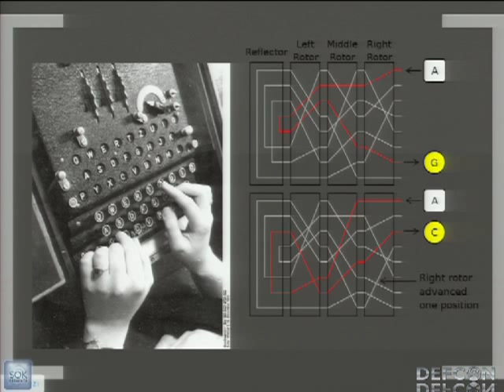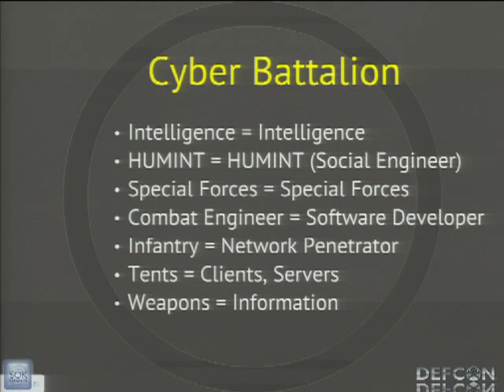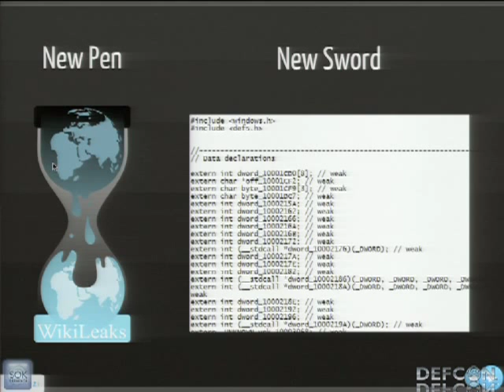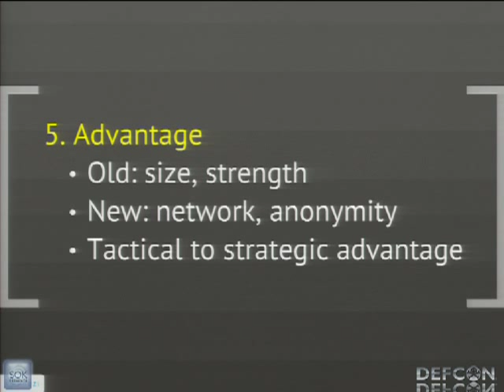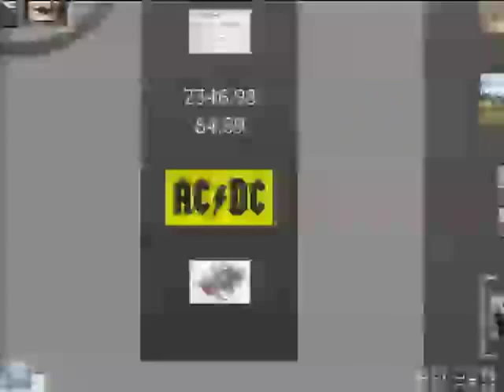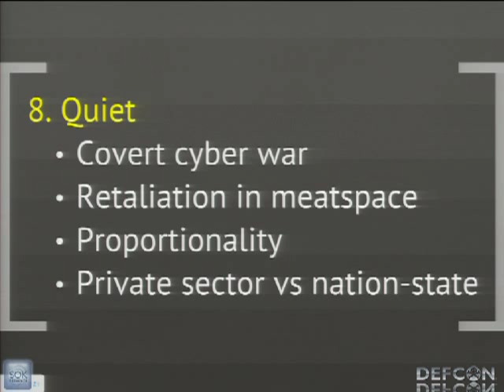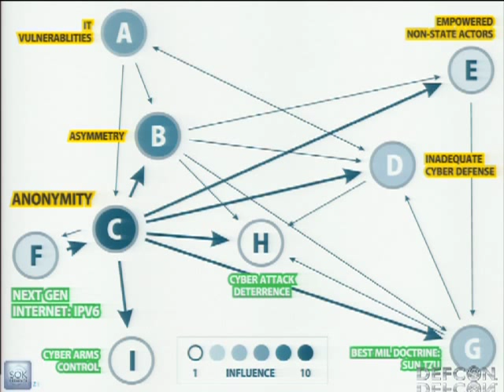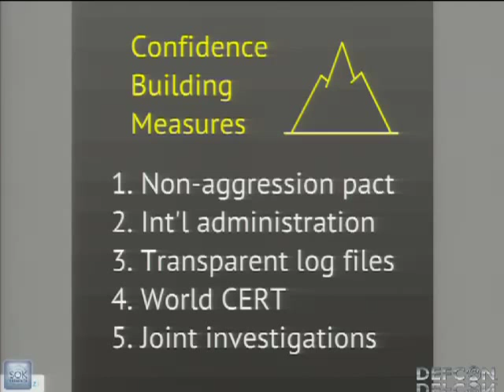DEFCON 20: The Art of Cyberwar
Speaker: KENNETH GEERS NCIS CYBER SUBJECT MATTER EXPERT

The establishment of US Cyber Command in 2010 confirmed that cyberspace is a new domain of warfare. Computers are now both a weapon and a target. Future wars may even be fought over the ownership of IT infrastructure. Therefore, national security thinkers must find a way to incorporate cyber attack and defense into military doctrine as soon as possible. The world's most influential military treatise is Sun Tzu's Art of War. Its wisdom has survived myriad revolutions in technology and human conflict, and future cyber commanders will find Sun Tzu's guidance beneficial. However, this presentation will also consider 10 revolutionary aspects of cyber war that will be difficult to fit into military doctrine.

Kenneth Geers (PhD, CISSP) is the U.S. Naval Criminal Investigative Service (NCIS) Cyber Subject Matter Expert. Mr. Geers has been a student in six countries, served as an intelligence analyst, a French and Russian linguist, and a computer programmer in support of arms control initiatives. He was the first U.S. Representative to the Cooperative Cyber Defence Centre of Excellence in Tallinn, Estonia.